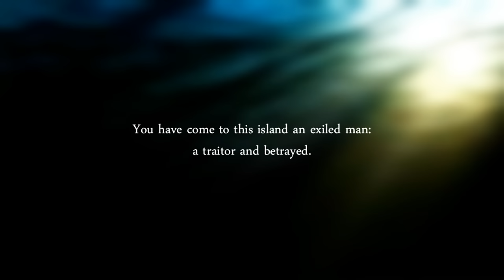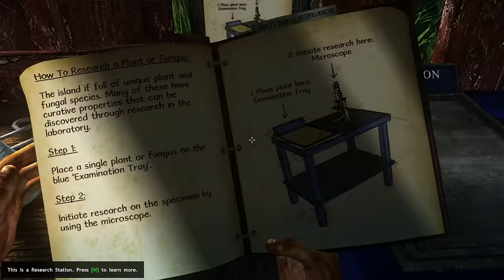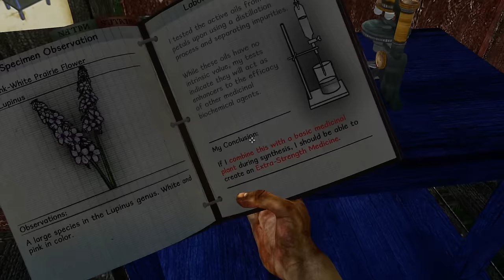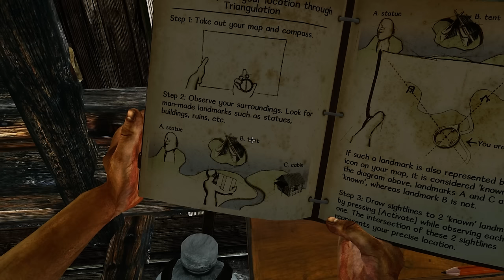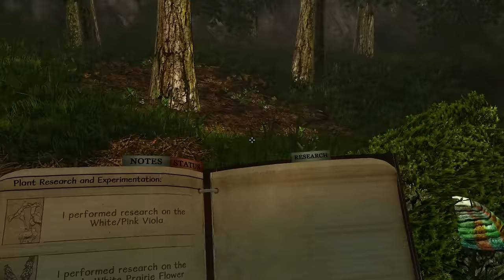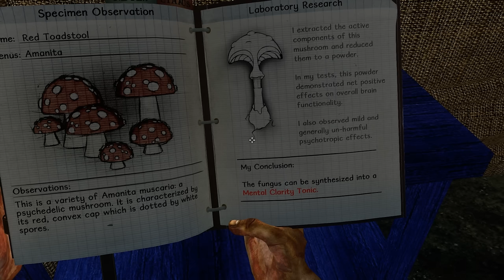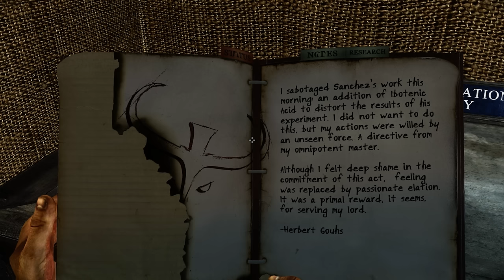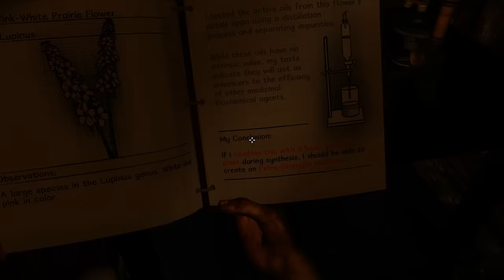Let's Test Miasmata [Deutsch] [HD+]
«MIASMATA»
Realistisches Survival Game von Joe & Bob Johnson / ionFX (2012).